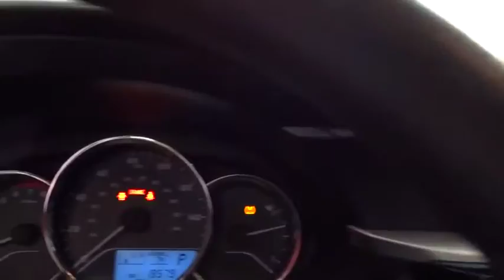2016 Toyota Corolla Fresno, Bakersfield, Modesto, Stockton, Central California GP462297NL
BLACK SAND PEARL Used 2016 Toyota Corolla available in Fresno, California at Lithia Nissan of Fresno. Servicing the Bakersfield, Modesto, Stockton, Central California area.
2016 Toyota Corolla 4dr Sdn CVT LE - Stock#: GP462297NL - VIN#: 5YFBURHE9GP462297

CARFAX 1-Owner, LOW MILES - 18,468! LE trim, BLACK SAND PEARL exterior and ASH interior. PRICE DROP FROM $16,495, PRICED TO MOVE $300 below Kelley Blue Book! Bluetooth, CD Player, Back-Up Camera, iPod/MP3 Input. READ MORE! KEY FEATURES INCLUDE: Back-Up Camera, iPod/MP3 Input, Bluetooth, CD Player. MP3 Player, Remote Trunk Release, Keyless Entry, Steering Wheel Controls, Child Safety Locks. Toyota LE with BLACK SAND PEARL exterior and ASH interior features a 4 Cylinder Engine with 132 HP at 6000 RPM*. EXPERTS ARE SAYING: Edmunds.com explains Copious rear legroom; impressive fuel economy; user-friendly controls; generous standard equipment; pleasant ride.. AFFORDABLE TO OWN: Reduced from $16,495. This Corolla is priced $300 below Kelley Blue Book. PURCHASE WITH CONFIDENCE: CARFAX 1-Owner WHO WE ARE: Lithia Nissan of Fresno sells new and used Nissan cars, Nissan trucks & Nissan SUVs in Fresno, CA. We have a strong and committed sales staff with many years of experience satisfying our customers' needs. Feel free to browse our inventory online, request more information about vehicles, set up a test drive or inquire about financing! Pricing analysis performed on 4/11/2019. Horsepower calculations based on trim engine configuration. Please confirm the accuracy of the included equipment by calling us prior to purchase.